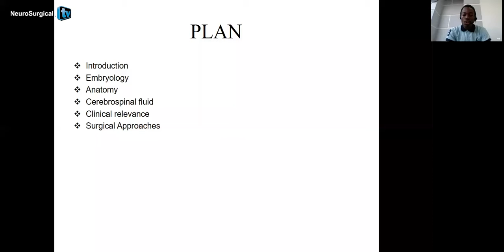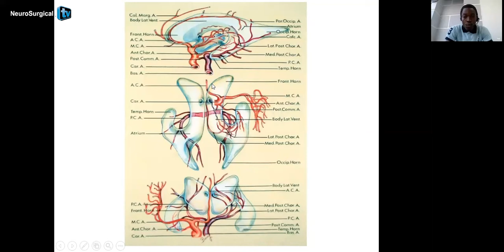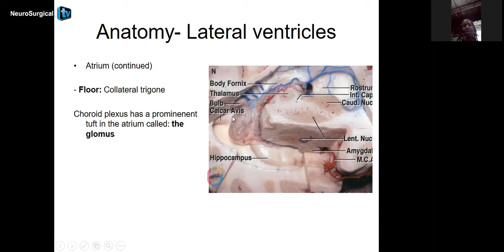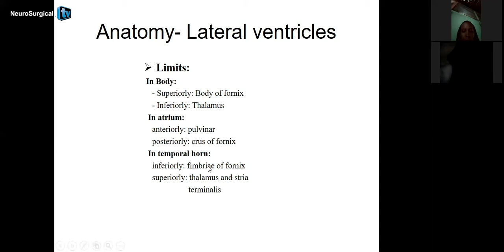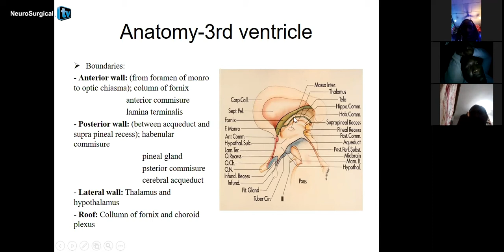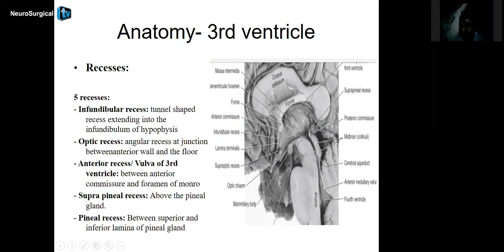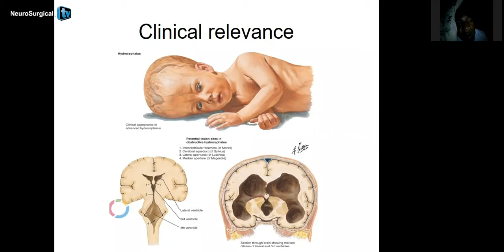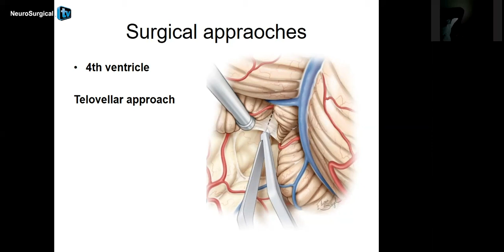AFAN MAY31 edited